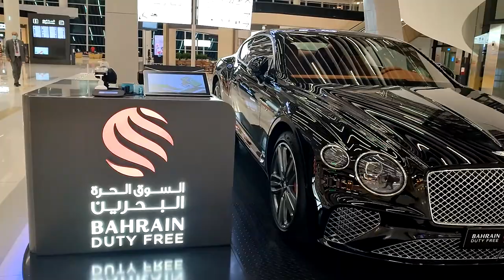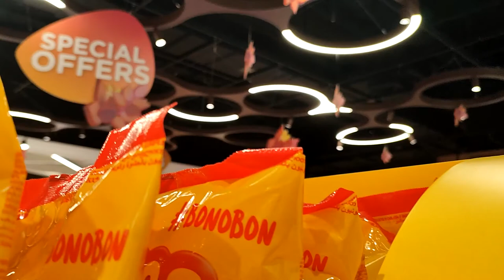Bahrain Airport VLOG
Bahrain Airport Vlog . Detailed visit of Stunning Bahrain Airport.
Bahrain International Airport’s new state-of-the-art terminal is the crowning jewel of a $1.1 billion infrastructure development programme designed to transform it into a world-class boutique airport and a key driver of national economic growth.